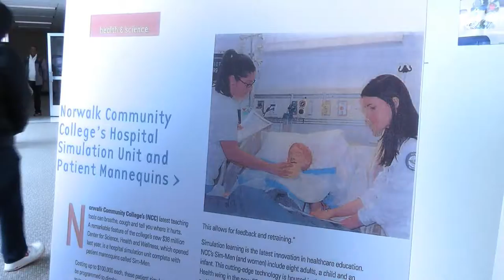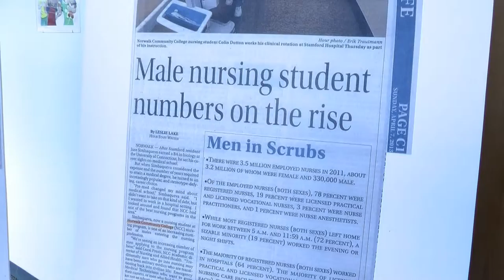NCC Welcomes CT House Speaker Brendan Sharkey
Students and faculty at Norwalk Community College welcomed speaker of the house of the Connecticut legislature Brendan Sharkey for its monthly legislative breakfast program to speak on the economy in regard to education through schools across the state.
"What is really going to matter in the end in terms of building the economy of Connecticut back up from the ground up, it's going to happen within the board of regents, within the community colleges. You are really where that is all happening."
Sharkey says the state is seeing 60 million new infrastructure and programs through the governors initiatives. NCC's president says the initiatives will impact hundreds of students.
"We have phenomenal students and this is an incredibly important event to them," said Norwalk Community College President David Levinson. "So they're the ones who do the event, that orchestrate all the wonderful food and service, so it's really important to them and then what's really important are the thousands of students that benefit from the legislative support and the support of our foundation."
Through its work with Stamford's Charter Oak organization, Norwalk Community College plans to create a satellite campus next to Stamford Hospital and continue to support college affordability through the "Go Back and Get Ahead" initiative. Stamford's JM Wright Technical HIgh school also will re-open this coming fall, serving as a model for Norwalk Community College, the Board of Regents Early College Initiative and Wright Tech.
"What we'll be doing in the fall is these two major initiatives," said Levinson. "With area high schools, where college will now be part of a ninth grade experience with the hope that students will attain their associates as they're finishing their high school degrees."
"The whole initiative that you are embarking through the board for coordinating admissions, for transferable credits, as well as the go back to get ahead program," said Sharkey. "All these initiatives is exactly what we need to be doing and in the legislature, we've been talking about for 50 to 20 years."